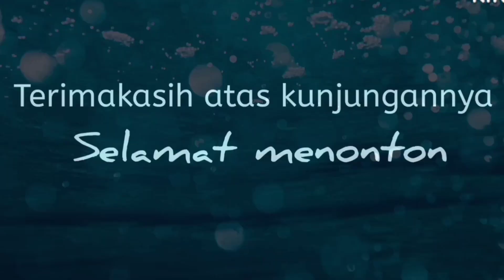MEMERIAHKAN HARI GURU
siswa punya cara sendiri untuk memeriahkan hari guru nasional . guru guru sendiri tidak tau rencana kegiatan  ini. tiba tiba bikin heboh semua guru. wow mantaf